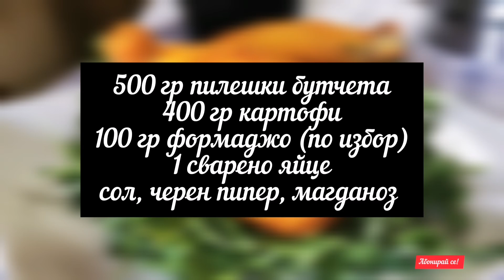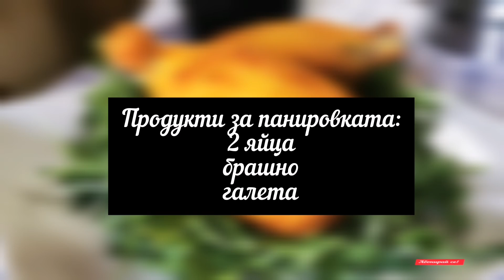Фалшиви пилешки бутчета, най - вкусните " пълнени" пилешки бутчета. Ястие с пилешко месо и картфи.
Нова рецепта с пилешко месо. Всички обичаме пилешки бутчета!  Обикновено правим бутчета на фурна и сервираме с някаква гарнитура. Големият въпрос е ... Как да приготвч пилешко месо, което да остане сочно и крехко? В днешната рецепта ще приготвим пилешки бутчета по един доста необичаен начин ... точно с посочените по-горе характеристики ...  и от гарнитура няма да има нужда, защото тя е инкорпорираннна директно в ястието.
Продукти :
500 гр пилешки бутчета
400 гр картофи
1 сварено яйце
сол, черен пипер, магданоз
За панировката - брашно, яйце галета
За пърженето - слънчогледово олио

*** Съдържанието в това аудио - визуално произведение е предмет на авторски и сродни права. Каквото и да е нерегламентирано или неразрешено използване, е нарушение на авторските и сродните права на съответния притежател и ще  бъде санкционирано според законовите разпоредби.